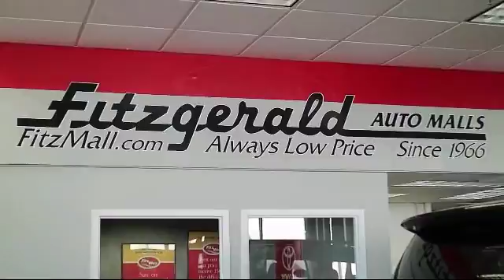2015 Toyota Sienna Wagon / Minivan 5dr 8-pass Van Le Fwd (natl) Gaithersburg Germantown Clarksburg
2015 Toyota Sienna Wagon / Minivan 5dr 8-pass Van Le Fwd (natl) Stock Number: EP30253 Vin:5TDKK3DC1FS630253.